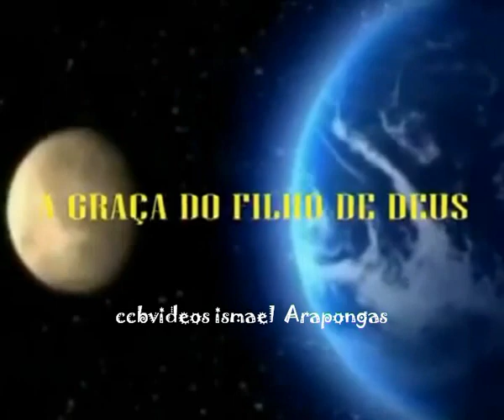ccbvideos ismael Evangélicos Arapongas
CLIQUE no link Azul Encima e INSCREVA SE
canal ccbvideos Ismael,  CLIQUE no link , e INSCREVA SE
 pregação ccb,declamação online,palavra de Deus
ccbvideos ismael CCB Online, a Bíblia Sagrada, cristão
Arapongas,Pregação ccb,HinosaAvulso,Tocada CCB,Declamação,
Vídeos evangélicos CCB,A Graça de Deus,Mocidade CCB,Reuníão CCB,Jovens,Ensaio CCB,
ccbvideos Ismael,ccbvideos ismael Arapongas